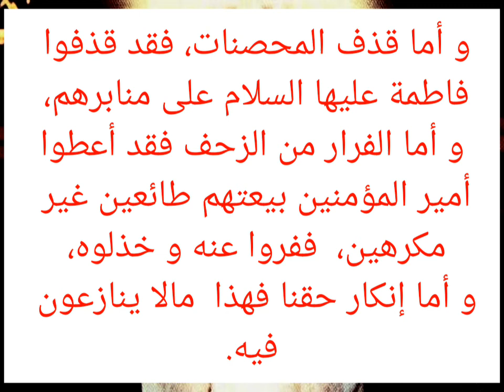قال الامام الصادق عليه السلام : أن الكبائر السبع فينا انزلت و منا استحلت#تفسير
قال الله تعالى في كتابه :(إنبي أولى بالمؤمنين من أنفسهم و أزواجه أمهاتهم )اية 6 الأحزاب
فعقوا رسول الله صلى الله عليه وآله في ذريته و
عقوا أمهم خديجه في ذريتها.
المصدر كتاب علل الشرايع للصدوق